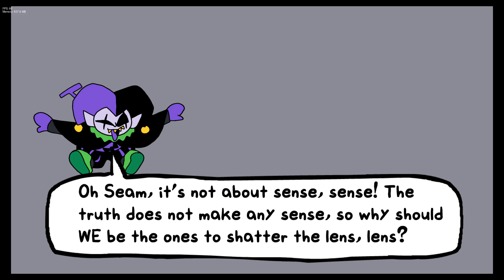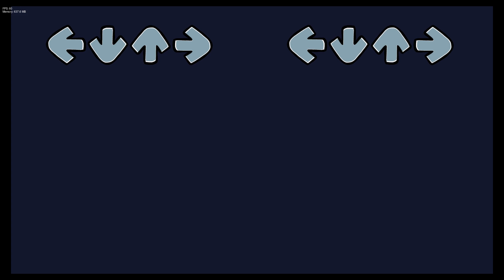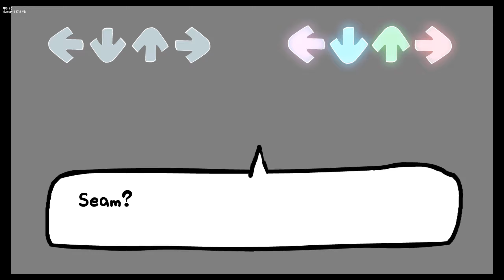Friday Night Funkin': Seek's Cool Deltarune Mod (NEW UPDATE) Full Week [FNF Mod/HARD]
Credits

CREW
seeksstuff - Almost everything
Swagmannick - Background artist
Revtrosity - Voices Rouxls and Seam
Omnidapt - Voices Ralsei and (???)
Whespir - Voices Lancer
Oniomn - Voices secret boss
Gibby - playjester
Toby Fox - Created Deltarune